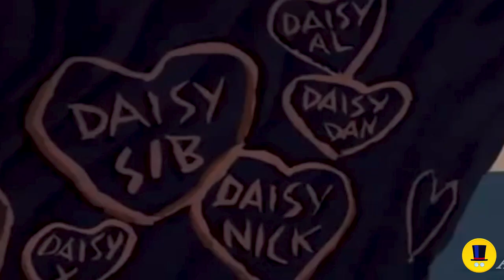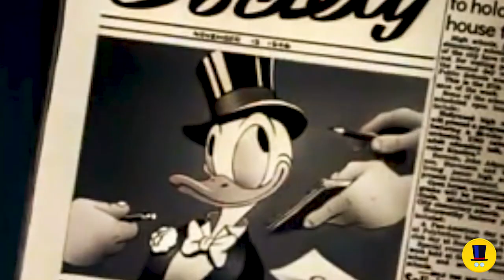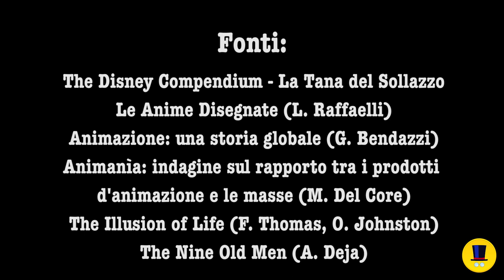Top 5 crisi di coppia | Piume Animate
Credete che sia facile essere la fidanzata di Paperino? E credete che sia facile essere il fidanzato di Paperina? Oggi, in attesa della festa dell'ammòre, vi raccontiamo cinque piccole (grandi) crisi di coppia papere.